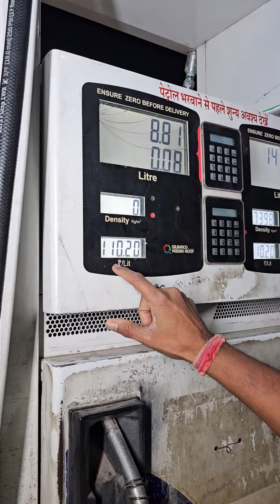लोकसभा चुनाव में वोटरों को लुभाने के लिए भजनलाल सरकार का बड़ा ऐलान!!!